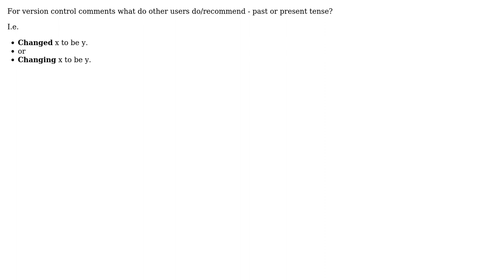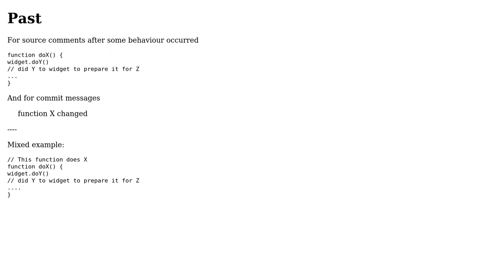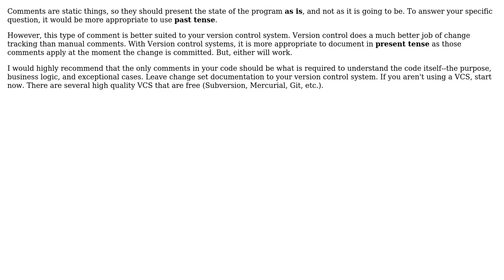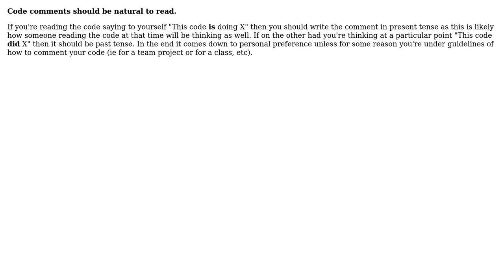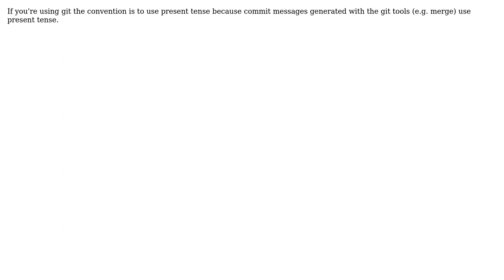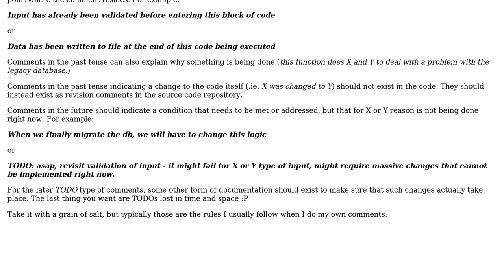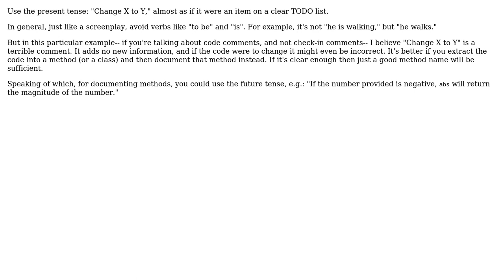Software Engineering: Version control comments - past or present tense (11 Solutions!!)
Software Engineering: Version control comments - past or present tense

With thanks & praise to God, and with thanks to the many people who have made this project possible! | Content (except music & images) licensed under CC BY-SA | Music | Images & others | With thanks to user Tim user Simon user Robert W user mipadi user Macneil user luis.espinal user kojiro user Kenneth user G__ user Garry Shutler user Berin Loritsch user Armand and the Stack Exchange Network Trademarks are property of their respective owners. You are responsible for your own actions.